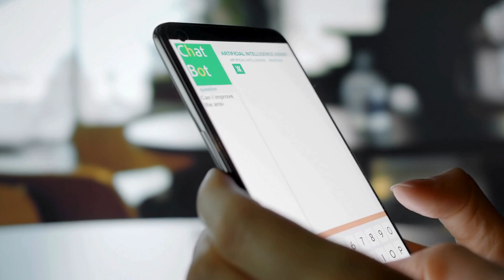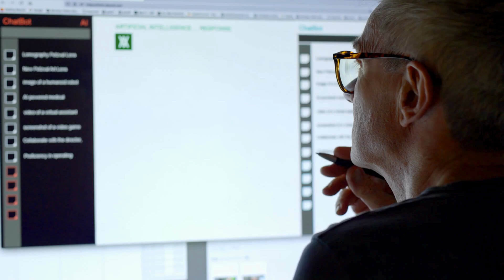Build AI ChatBot In Just Few Minutes! _ No Code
Unlock the power of our cutting-edge ChatBot AI system.

With just a few clicks, you can build a sophisticated conversational agent that will revolutionize how you interact with your audience.

ChatBot AI Assist is a generative AI Large Language Model framework that allows users to create their own AI system without the need for coding expertise.

ChatBot AI Assist offers a streamlined solution for organizations seeking to automate and improve their customer interaction processes.

Get more value from your favorite tools.
Enhance your AI chatbot with new features, workflows, and automations through plug-and-play integrations.

Start transforming your customer experience today.
Sign up for free and Create your AI ChatBot now and witness the remarkable results.

Music Code: CFJD775J6XFRXLAW

our aim is to transform the WORLD OF ONLINE BUSINESS. To achieve that, we are working in several important areas at the same time. Our core business is digital products, where we automate the online business.

This Video provides knowledge about products and includes product suggestions.